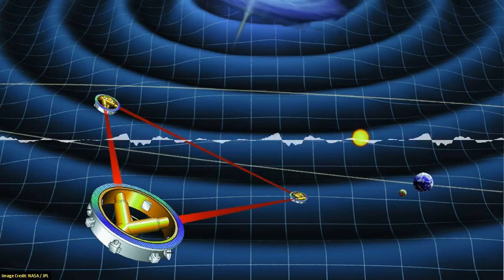SoT 269: LISA is Amazing!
We welcome Lucas back to the show, and discuss his battles with depression. Lucas recently blogged about dealing with mental health in the workplace, and how different managers respond to cases of depression.
After three detections of gravitational waves by the ground-based LIGO detector, the European Space Agency has given the go-ahead for the LISA space-based detector.
A data visualisation takes a deep look at the statistics of human birth. And while we tend to think of it as being a random process, there's a large spike in births at 8am.
The New Horizons spacecraft has a new target - Kuiper Belt Object MU69 - which recently came between Earth and a distant star. This caused a huge (and highly successful) global effort to view it with ground-based telescopes.

This episode contains traces of banter between former astronaut Buzz Aldrin and former bankrupt casino-owner President Donald Trump.

Chapters:
00:00:40 Mental Health Stigma and Why Telling Your Boss Is So Hard
00:10:34 LISA is On! Gravitational Wave Detection is Going to Space
00:15:42 Why Are so Many Babies Born around 8:00 A.M.?
00:19:42 Success! New Horizons Team Pulls Off Epic Feat to Spot Next Target Beyond Pluto